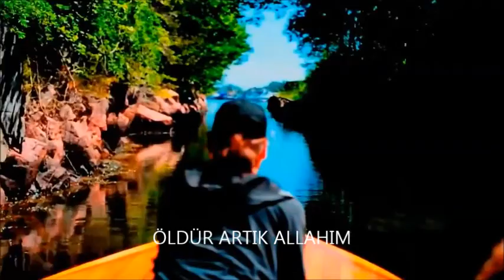ÖLDÜR ARTIK ALLAHIM Şiir ZEYNO Yorum SELAMİ TIRAŞLAR